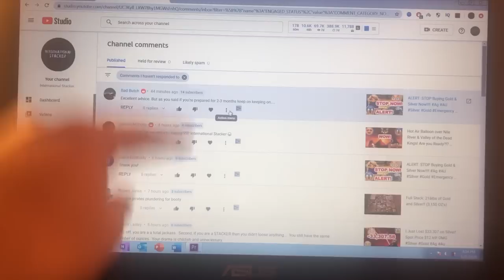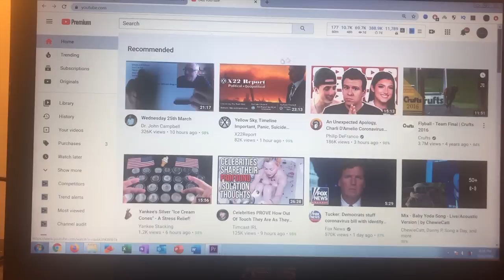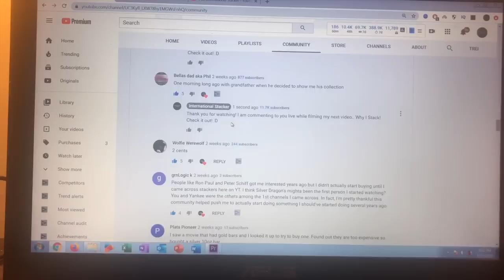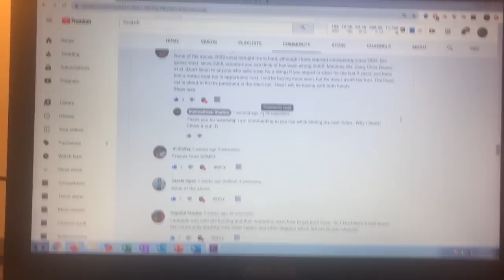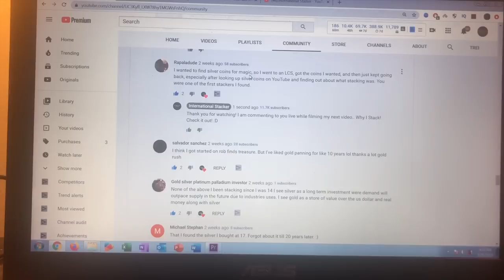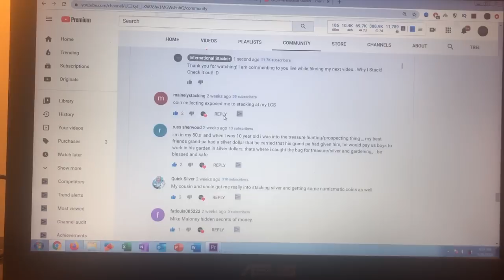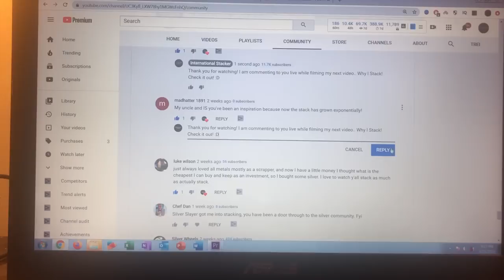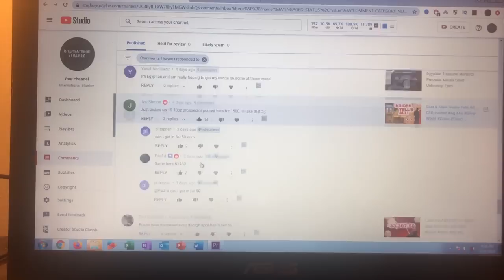How I Started Stacking Gold & Silver! :D